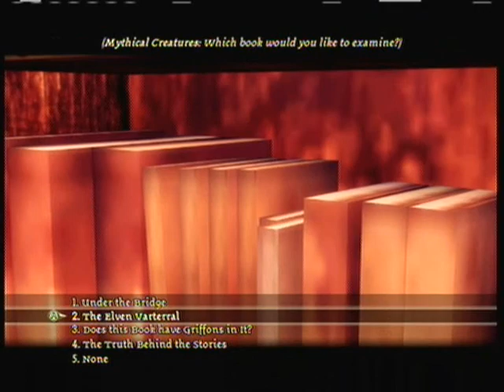Let's Play Dragon Age Origins Part 55- Flesh feast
We find the cause of all the missing Dwarves, and begin our search for Morrigan.